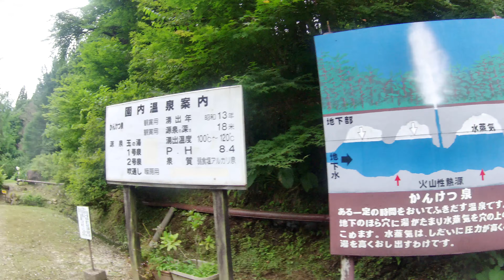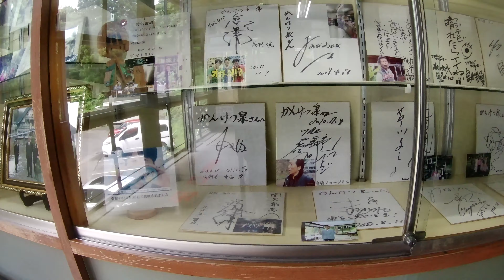鬼首温泉中山平温泉ツーリング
鳴子温泉のの近くの鬼首温泉の間欠泉・地獄谷に行き、帰りに中山平温泉で温泉入浴ツーリングをしてきました。
行く場所を決めない無計画ツーリングでした。肘折温泉・平泉・秋保温泉などと検討しましたが、自然と近場の鳴子方面に向かってました。